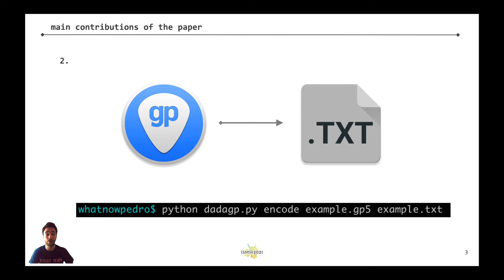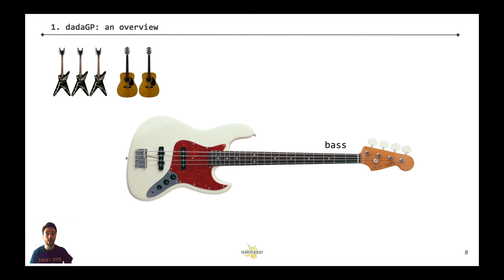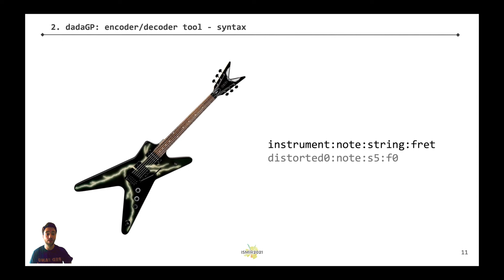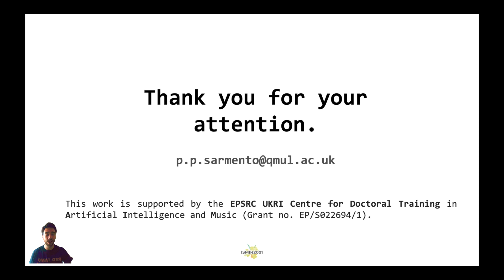dadaGP: a dataset of tokenized GuitarPro songs for sequence models. Pedro Pereira-QMUL. ISMIR 2021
Title: dadaGP: a dataset of tokenized GuitarPro songs for sequence models.

Authors: Pedro Pereira Sarmento (QMUL), Adarsh Kumar, Cj Carr, Zack Zukowski, Mathieu Barthet, Yi-Hsuan Yang

Conference: ISMIR 2021

Abstract:
Originating in the Renaissance and burgeoning in the digital era, tablatures are a commonly used music notation system which provides explicit representations of instrument fingerings rather than pitches. GuitarPro has established itself as a widely used tablature format and software enabling musicians to edit and share songs for musical practice, learning, and composition. In this work, we present DadaGP, a new symbolic music dataset comprising 26,181 song scores in the GuitarPro format covering 739 musical genres, along with an accompanying tokenized format well-suited for generative sequence models such as the Transformer. The tokenized format is inspired by event-based MIDI encodings, often used in symbolic music generation models. The dataset is released with an encoder/decoder which converts GuitarPro files to tokens and back. We present results of a use case in which DadaGP is used to train a Transformer-based model to generate new songs in GuitarPro format. We discuss other relevant use cases for the dataset (guitar-bass transcription, music style transfer and artist/genre classification) as well as ethical implications. DadaGP opens up the possibility to train GuitarPro score generators, fine-tune models on custom data, create new styles of music, AI-powered song-writing apps, and human-AI improvisation.